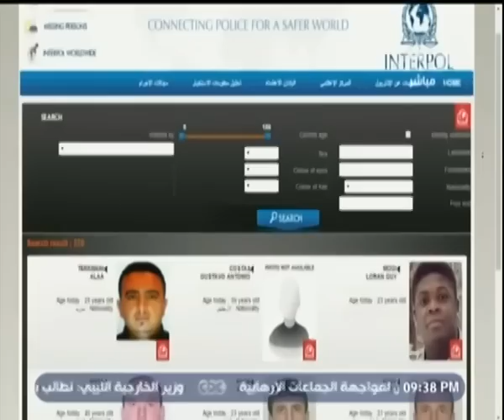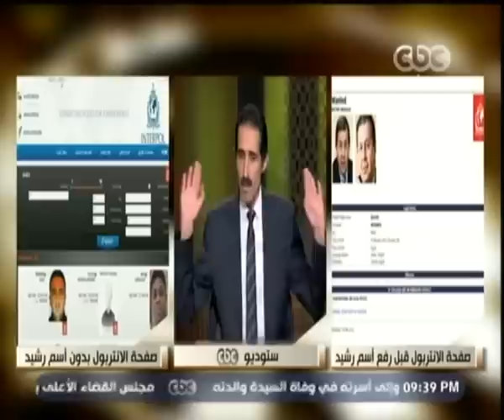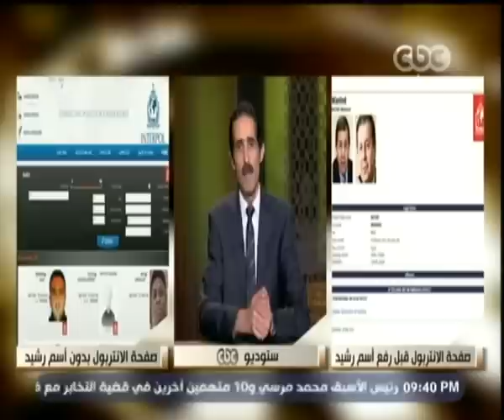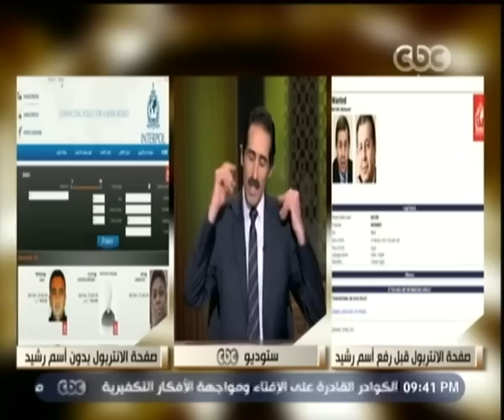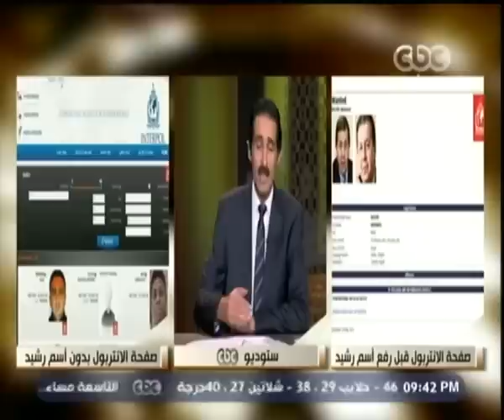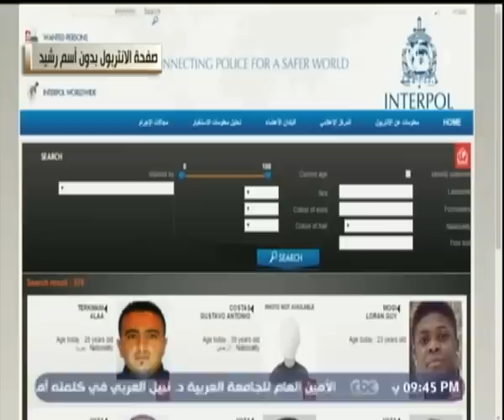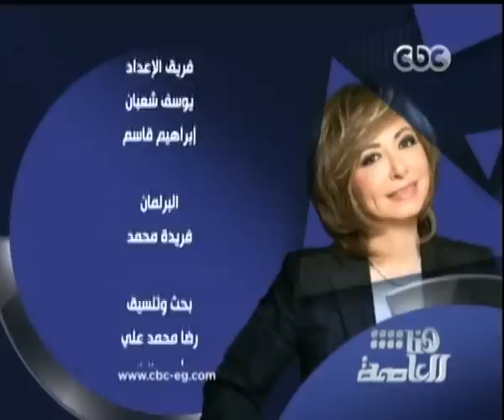هنا_العاصمة | الحلقة الكاملة 18 أغسطس 2015 | لقاء خاص مع الدكتور عصام خليل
ضيف الحلقة
الدكتور عصام خليل القائم بأعمال رئيس حزب المصريين الأحرار